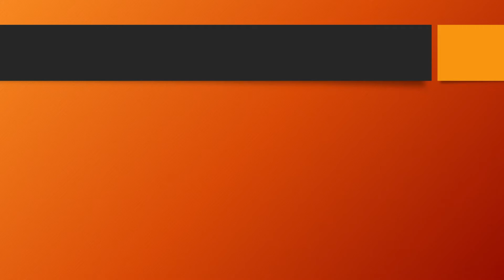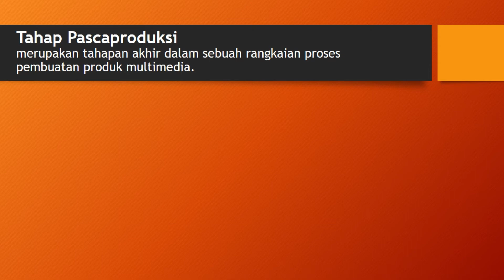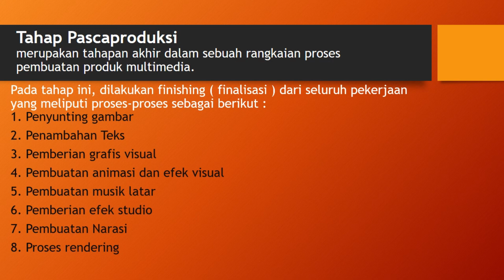TEKNIK PENGOLAHAN AUDIO DAN VIDEO